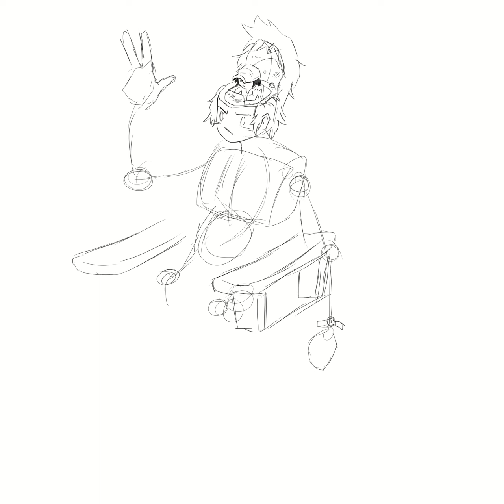dibujo para desahogarme